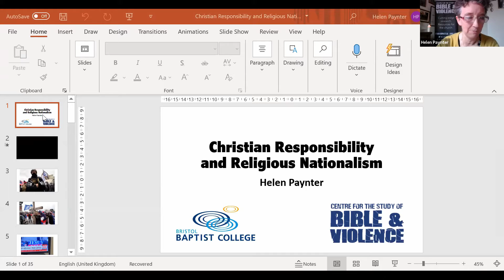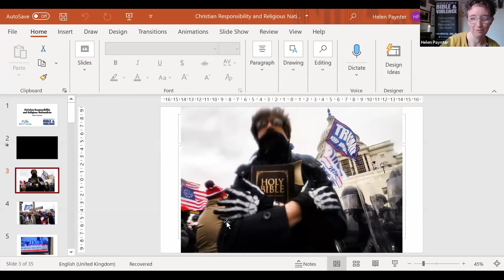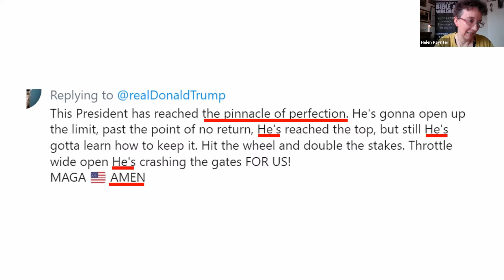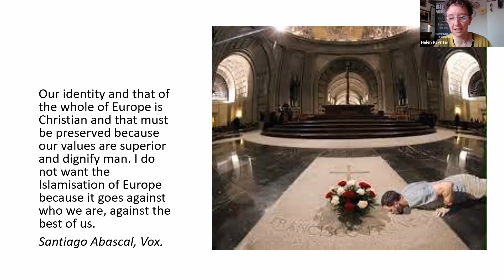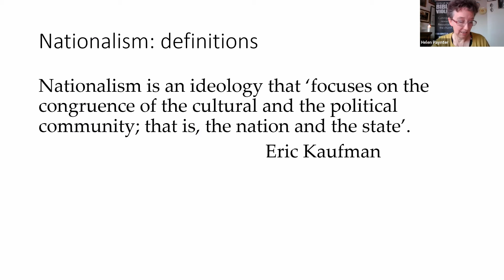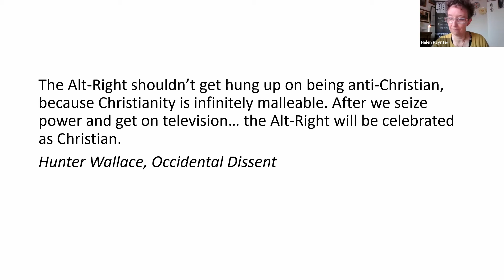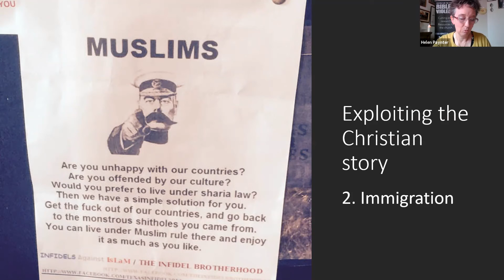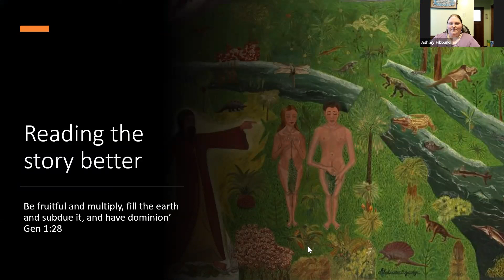Helen Paynter | Majority World Scholars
"Christian Responsibility and Religious Nationalism” By Dr. Helen Paynter

From the Rising to the Setting Sun: Global Perspectives on the Bible and Violence | Majority World Scholars Session